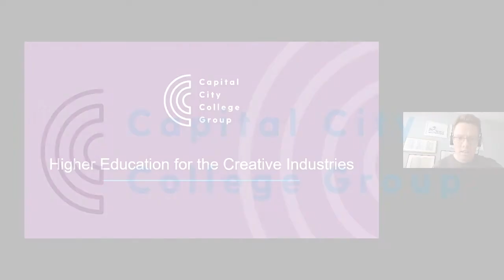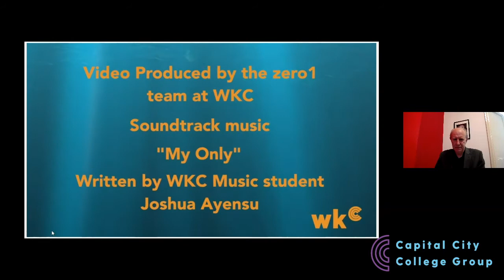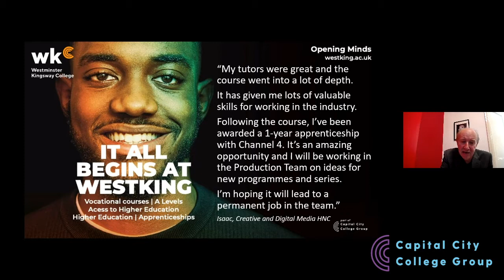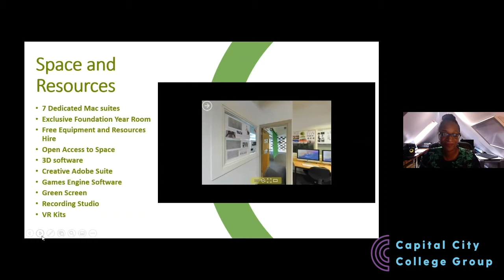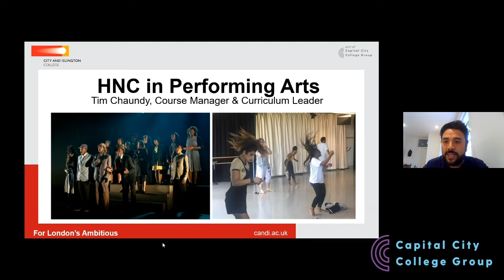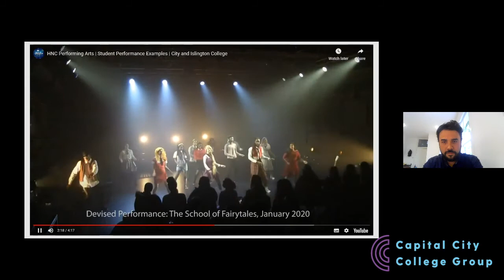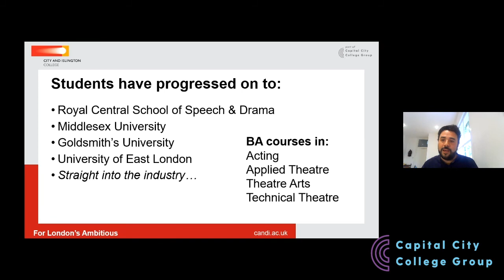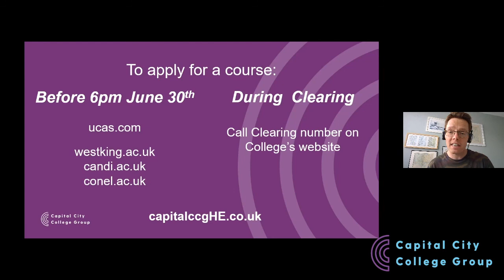Higher Education for the Creative Industries Q&A